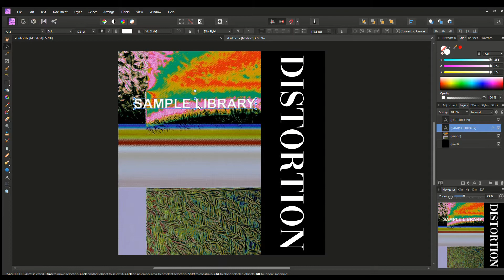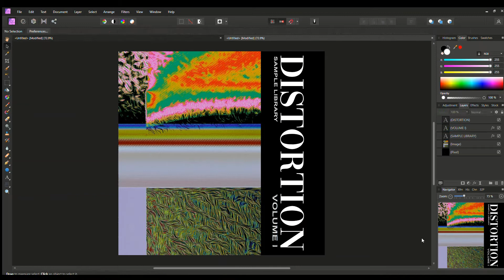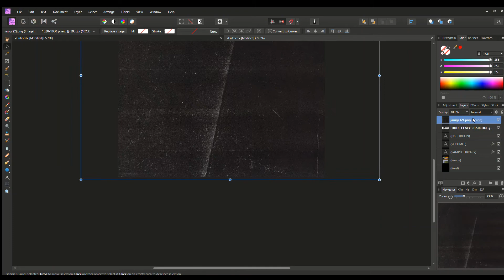DISTORTION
[MUSIC ARTIST TAG]
prod by BigBadBeats
Oki bye.